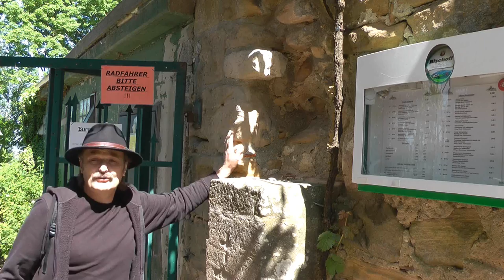Die Wachtenburg / Burgruine von Wachenheim / Rheinland Pfalz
Die Wachtenburg ist eine Burgruine auf einem Bergsporn, dem so genannten „Schloßberg", oberhalb von Wachenheim an der Südlichen Weinstraße im Landkreis Bad Dürkheim in Rheinland-Pfalz. Die Spornburg gilt als das Wahrzeichen von Wachenheim.